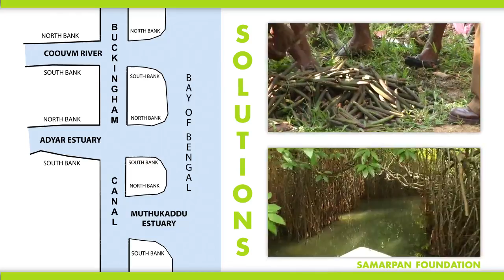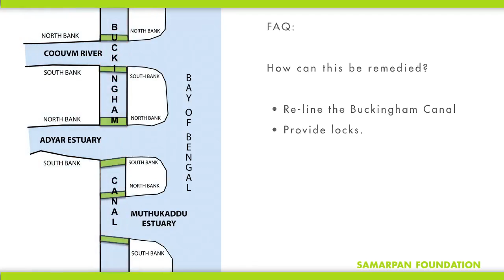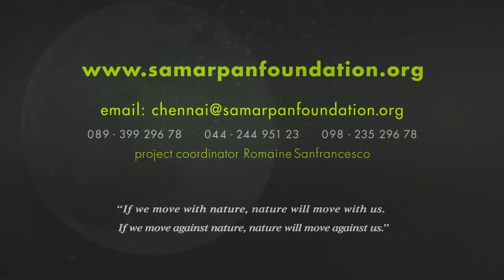CHENNAI UNDER WATER - Awareness Video 2011 - by Samarpan Foundation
How to prevent groundwater contamination and flooding in Chennai ...
If you love Chennai/India then please watch the 2min video:
CHENNAI UNDER WATER - Awareness video 2011 ... on our channel.
... please click on "like" and spread the video to help create an awareness
about the problem and the prominent solution to it! ... Thank you! :-)

Chennai! A city under siege.
Unfortunately, the civic body and the general public are totally unaware.
Global warming has raised its head with devastating effects in the suburbs of Velachery and surrounding areas.

To begin, the stagnant water problem is not simple stagnation that could be drained, but a "backing up" of the tidal waters of the estuary via the sub-soil strata from the Buckingham Canal. This leads to the contamination of the ground water and weakening of the foundations of buildings in the area.

The only workable solution is to plant salt accumulating mangrove species, which would absorb the salt and freshen the water.

The other long lasting solution would be to re-concrete and re-line the Buckingham Canal and provide locks to regulate the inflow.

Frequently Asked Questions:

Q. How does the flooding take place?

A. The Buckingham Canal has several openings into the sea- namely the Cooum River, Adyar Estuary and the Muthukaddu Estuary. During high tide the water starts flowing into the Buckingham Canal via these estuaries. Unfortunately there is no way for the water to flow out, except through seepage from the canal banks into the surrounding areas.

Q. How can this be remedied?

A. The first and most obvious way is by providing locks at the junctures between the estuaries and the canal. A more lasting solution would be re-concreting and re-lining of the canals to prevent seepage.

Q. What is the government's view on this?

A. The government is happy to turn a blind eye to the actual cause of the problem. It is convenient for them to look at the flooded areas as mere water logging. This attitude helps them to construct drains from the water logged areas to the canal and the sea (like all public works an enormous amount of money can then be siphoned off). These drains however facilitate the flow of tidal water back into the flooded areas during high tide.

Q. Is there any danger to Chennai at large?

A. The first and most pressing problem is the contamination of all the ground water making it brackish and unpotable. The second and more long term problem is the weakening of the foundation of all buildings, particularly those that do not have pilings.